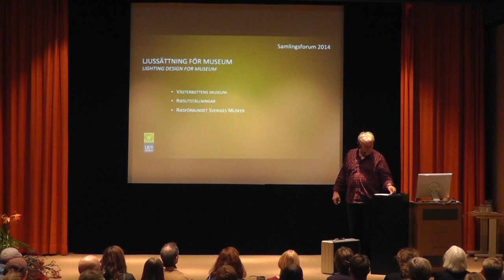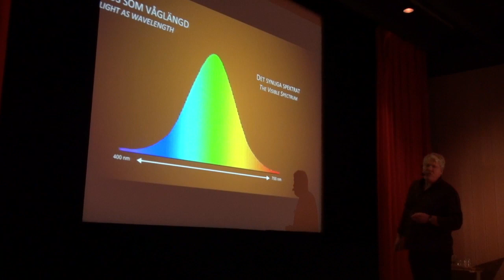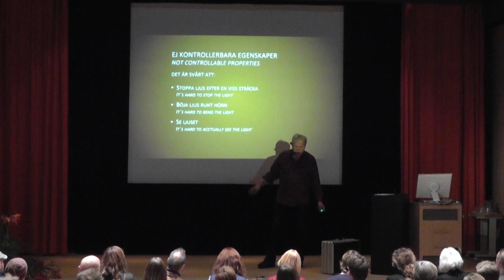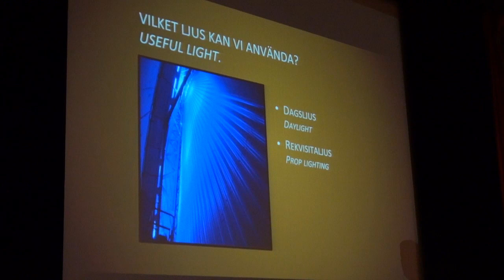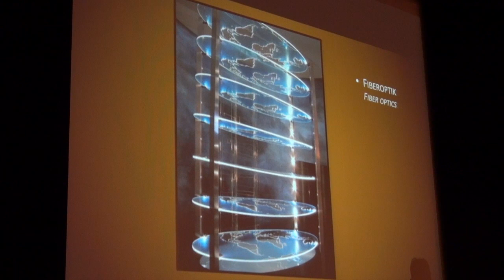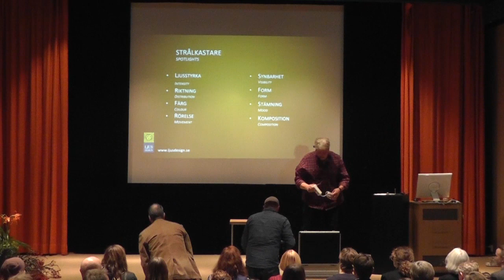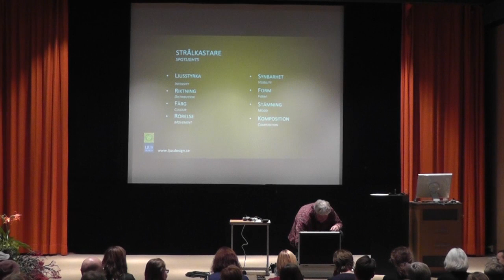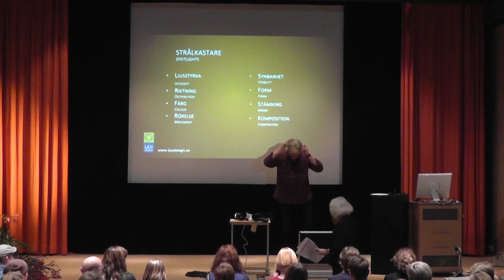Samlingsforum 2014 – Stefan Wictorsson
En museiljussättare berättar. Stefan Wictorsson, ljusdesigner, föreläser om ljussättning för museer.